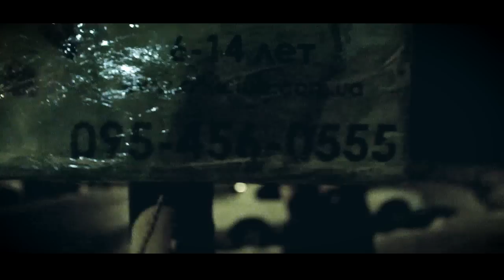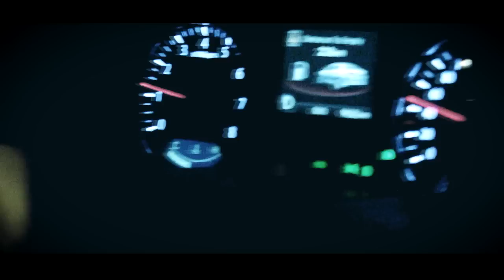Энди x Marul - Приглашение на ОУ74 (Directed by: D1M.J Media Prod.)